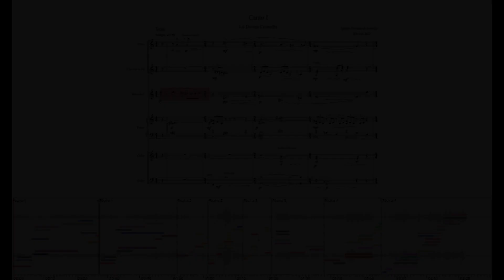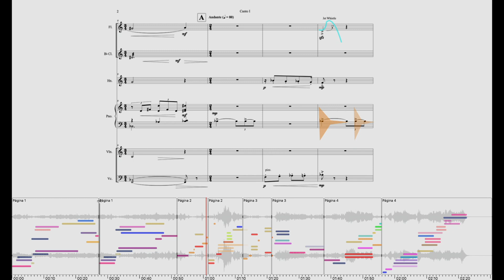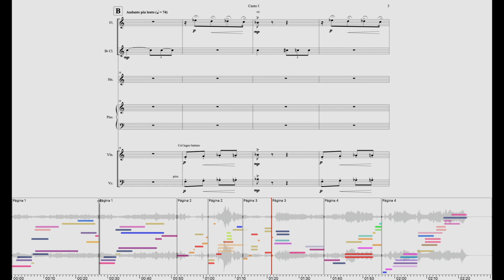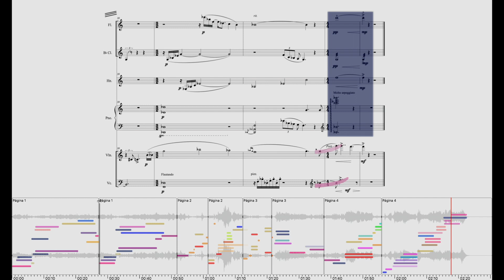"Canto 1º. Divina comedia" - Sexteto con piano (Domenechamerigo)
0:00 - INTRODUCCIÓN
0:38 - OBRA

En conmemoración con el nacimiento del poeta Toscano (ciertos detalles dados en la Divina Comedia sustentan los estudios de que nació en el mes de Géminis en el año 1265), publico esta pieza para sexteto (flauta, clarinete en Sib, trompa, violín, cello y piano) inspirada en el primer canto del Infierno de la Divina Comedia, obra de suma importancia para el nacimiento del movimiento renacentista que dará lugar unos años después en Florencia.

En este primer canto se narra la llegada del poeta a un bosque oscuro lleno de bestias salvajes. Tras lo sucedido, aparece Virgilio, fuente de luz para Dante que le guiará durante su odisea por el infierno.

Sexteto compuesto por Domenechamerigo. Partitura analizada con acusmógrafo.